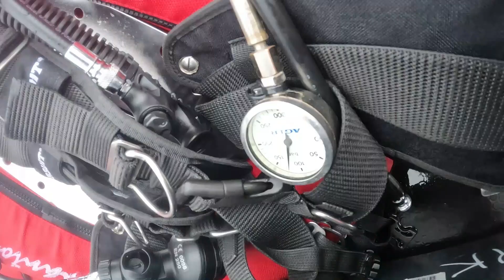Gåseklåvan Wall Dive / 5th Joint ESD Course Tvärminne/Kristineberg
This shows a deep dive during the 5th Joint European Scientific Diver Course held in Tvärminne (FI) and Kristineberg Center / Fiskebäckskil (Sweden). During the dive, Ciona intestinalis were counted on different depth levels and voice communication was used for diver-to-tender-communication.